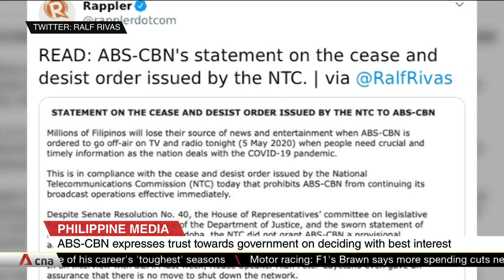Philippines orders top broadcaster ABS-CBN to cease operations immediately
ABS-CBN has been ordered to cease operations immediately. It is the Philippines' largest entertainment and media company in terms of revenue, income, assets and number of employees. Authorities said its license had expired. In a senate hearing in February 2019, the CEO of ABS-CBN had apologised to Philippine President Rodrigo Duterte, who said that some of his campaign ads were not aired during 2016 elections. The broadcaster said if it closes, millions will lose their source of critical and timely information, especially during the COVID-19 pandemic.